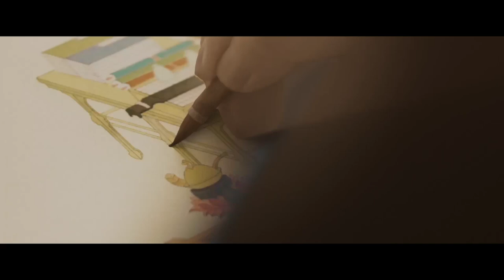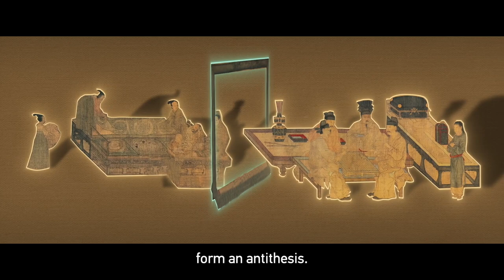Is it reality or an illusion?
"Superimposed screens behind a board game" is an avant-garde work created in ancient China. The painter referenced the space-time concept to create a three-dimensional or even four-dimensional effect when drawing on a two-dimensional medium. Is the scene in the picture reality or an illusion? Chinese artist Xu Lei shares his views.

The inaugural season of the CGTN Art Series, "The Song, Painted," is a virtual exhibition of masterpieces from the Song Dynasty that are currently housed in museums worldwide.

CGTN presents to the world a sumptuous journey of culture – zooming in on art from the Song Dynasty and the ethos reflected in the paintings and delving into a millennial dream.